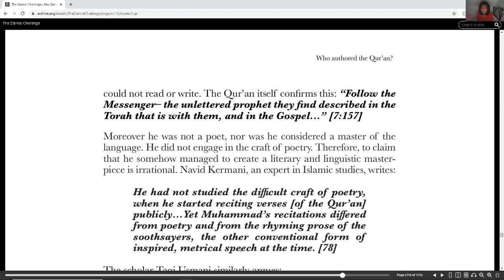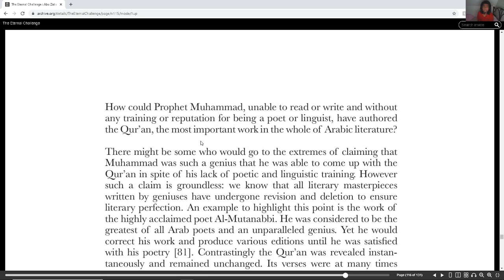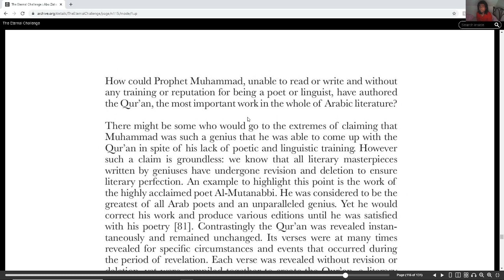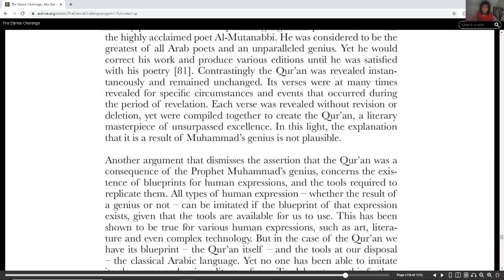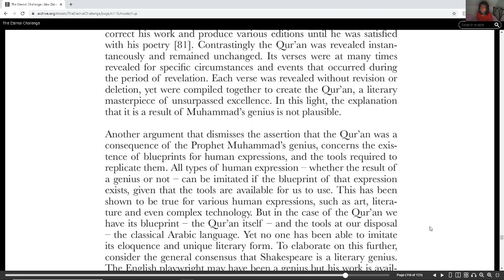The Eternal Challenge Who authored the Quran part 6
The Eternal Challenge